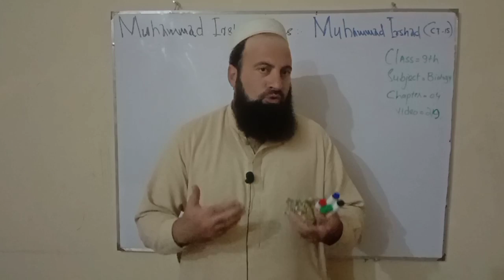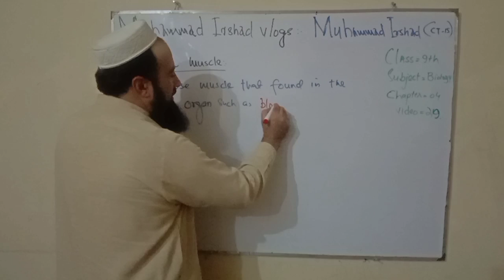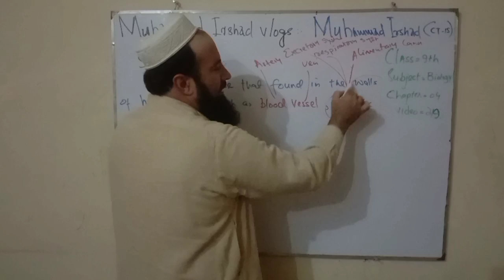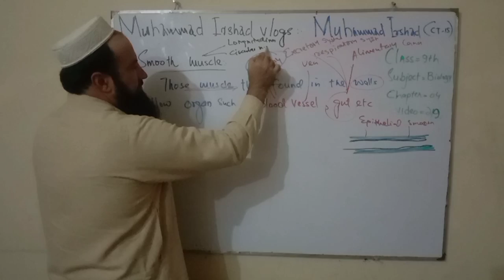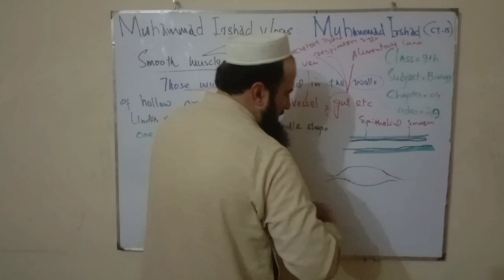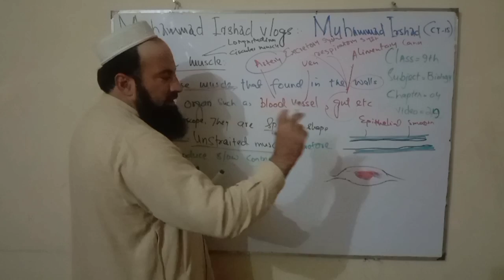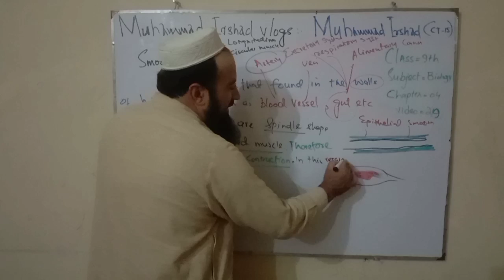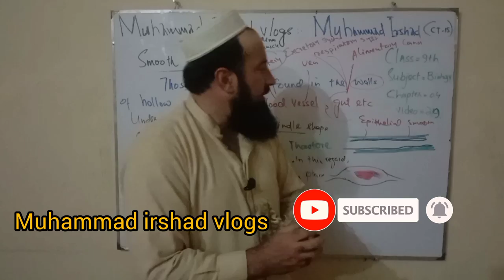Smooth muscle | Animal tissue | 9th class biology in Pashto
Smooth muscle
It is a type of muscular tissue in which is made of internal wall of the hollow organs. it is found in the internal walls of the alimentary canal, blood vessel, excretory ducts and respiratory tract. under microscope observation, the cells of the smooth muscle are spindle in shape, small in size, unstripped or unstratified and has one nucleus. their contractions is slow and used for movement of foodstuffs, blood and urine . their contractions is called as peristalsis.